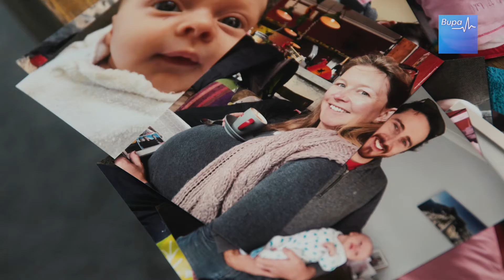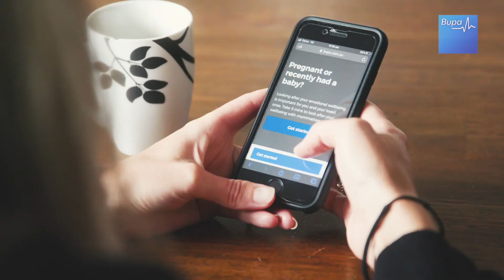Mummatters 2min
For many new parents, the excitement of starting a family can quickly become overshadowed by the with sleepless nights, changing relationships and the constant demands of a newborn. The COVID-19 lockdowns made for an even more challenging experience.

Amy gave birth to her second child in early 2020 and said that the hardest thing about this time was the uncertainty that COVID-19 brought.

Bupa’s mummatters digital platform was able to give Amy a bit of confidence to know she was doing ok, and suggest tips and resources for emotional wellbeing support.

Whether you’re pregnant or a new mum and wanting to stay on top of your wellbeing, or you’re looking for more support, mummatters is for you.